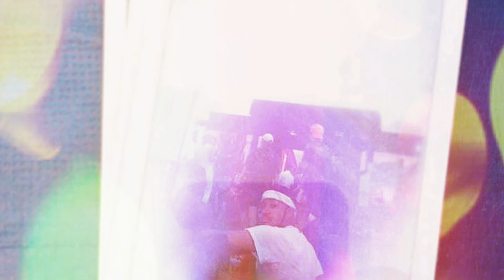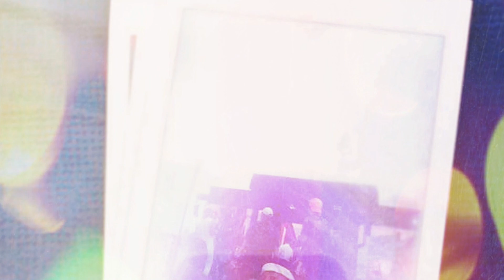[SZA X ISAIAH RASHAD X THEMIND TYPE BEAT] Garden of Eden Prod By TheOnlyVintage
Original work by producer TheOnlyVintage from Barefoot Beat Tape